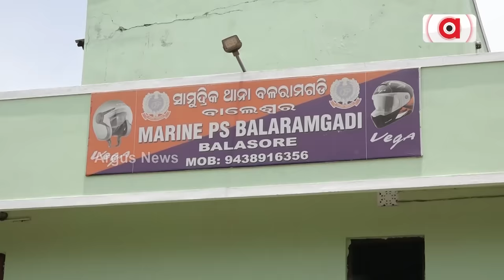ବିଦା ହେବେ ବାଂଲାଦେଶୀ ଅନୁପ୍ରବେଶକାରୀ || Bangladeshi || Odisha Law Minister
ଭଦ୍ରକରୁ ବାଲେଶ୍ବର, କେନ୍ଦ୍ରାପଡ଼ାରୁ ଭୁବନେଶ୍ବର ରାଜ୍ୟର ବିଭିନ୍ନ ସ୍ଥାନରେ ଅଛନ୍ତି ମାଳ ମାଳ ବାଂଲାଦେଶୀ ଅନୁପ୍ରବେଶକାରୀ। ଏବେ ଏମାନଙ୍କ ବିରୋଧରେ ହେବ ଆକ୍ସନ। ରାଜ୍ୟ ଆଇନ ମନ୍ତ୍ରୀ ପୃଥ୍ବୀରାଜ ହରିଚନ୍ଦନ କହିଛନ୍ତି ସମସ୍ତଙ୍କର ପରିଚୟପତ୍ର ଯାଞ୍ଚ କରାଯିବ।